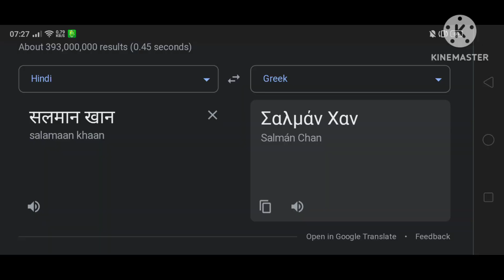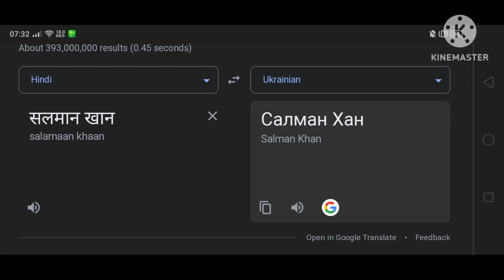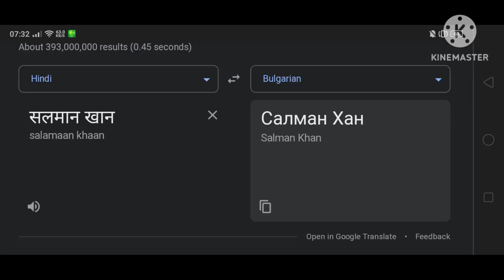Salman Khan In Different Countries Meme | Part.1 (13 Languages)